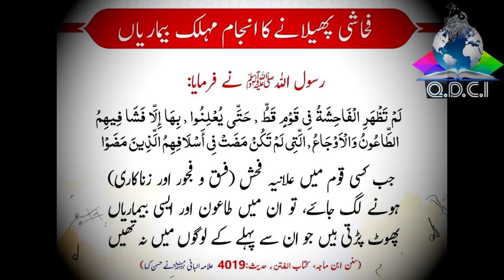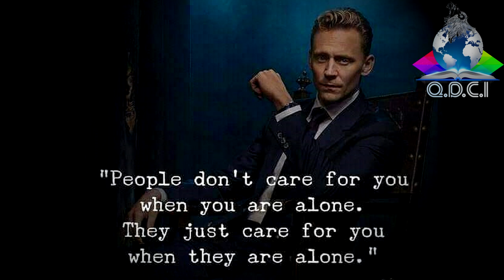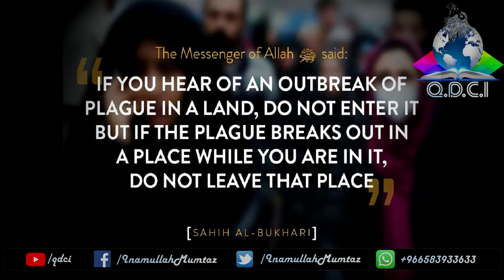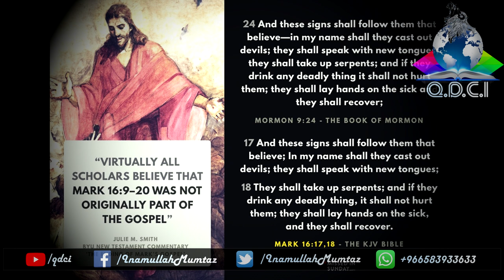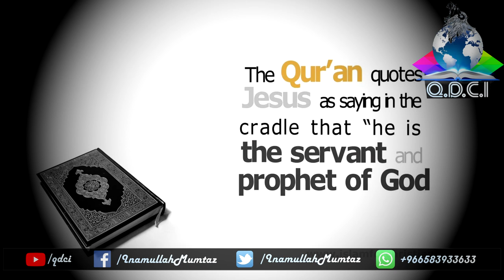Urdu: Aaaj Insaan Ne Samajh Liya, Allah Hi Sirf Akela Haqeeqi Baadshah Hai !!! (Inamullah Mumtaz)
1. Allah or Elohim or Yahweh (By Sheikh Inamullah Mumtaz)

2. Ancestry of Jesus Christ (by Inamullah Mumtaz)

3. Crucifixion Yes but No (by Inamullah Mumtaz)

4. DAJJAL IS COMING (by Sheikh Inamullah Mumtaz)

6. Imam Mahdi & The Return of Khilafah (by Inamullah Mumtaz)

7. Intra Personal (by Inamullah Mumtaz)

8. JESUS GOD or GOD-MAN LOGOS? (by Inamullah Mumtaz)

9. Jesus in the Quran (by Inamullah Mumtaz)

10. Judge Ye Not (by Inamullah Mumtaz)

11. Mirza Ghulam Ahmad, The Liar (by Inamullah Mumtaz)

12. Muhammad pbuh by proper noun in the bible (Inamullah Mumtaz)

13. Newspaper or the Bible (by Inamullah Mumtaz)

14. Oral traditions in Judeo-Christian world (by Inamullah Mumtaz)

15. Original Sin (by Inamullah Mumtaz)

16. Philosophy of The Bible (by Inamullah Mumtaz)

17. POINT BLACK contradiction (Inamullah Mumtaz)

18. PROPENSITIES, ATROCITIES & ABSURDITIES IN THE BIBLE? (by Inamullah Mumtaz)

19. Sons of God in the Bible (by Inamullah Mumtaz)

20. Terms for Biblical Studies (by Inamullah Mumtaz)

21. THE GREAT DEBATES OF PROPHET MUHAMMAD PBUH WITH JEWS AND CHRISTIANS

22. UNFULFILLED PROPHECIES IN THE BIBLE (by Inamullah Mumtaz)

23. What was the religion of Prophet Abraham PBUH (by Inamullah Mumtaz)

24. When women become men! Fitnah Dajjal (by Inamullah Mumtaz)

25. WHY JESUS FORGOT TO EXPLAIN TRINITY (by Inamullah Mumtaz)

Covid-19 Allah Ka Azaab Asal Badshah sirf Allah Hai Throne of Allah